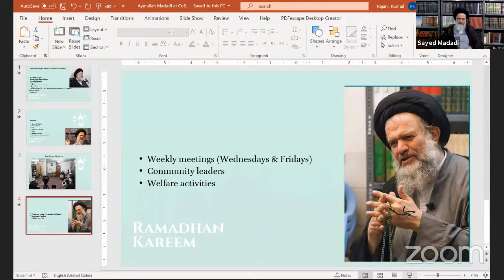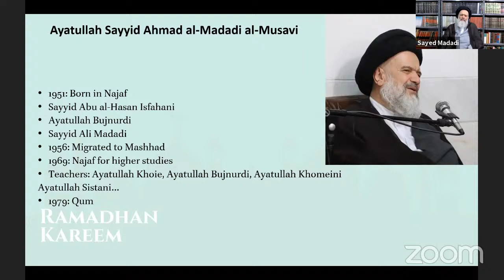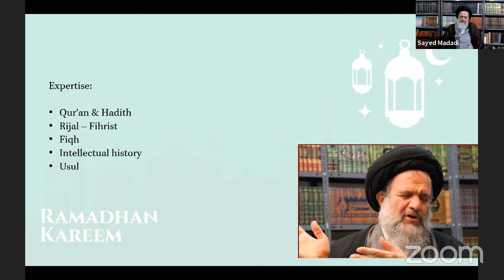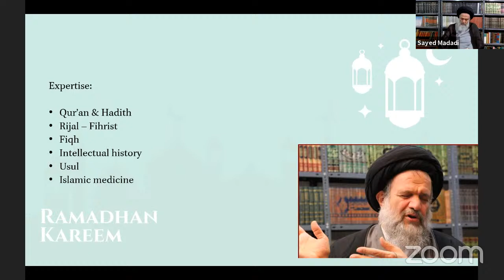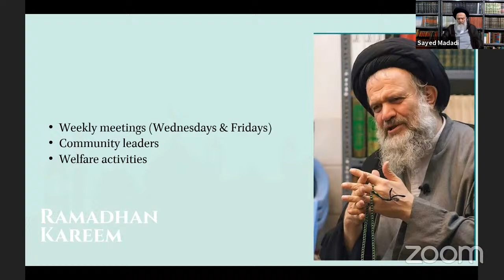Ayatullah Sayyid Ahmad al-Madadi al-Musavi on Merits of the Night of Power (Shab e Qadr)